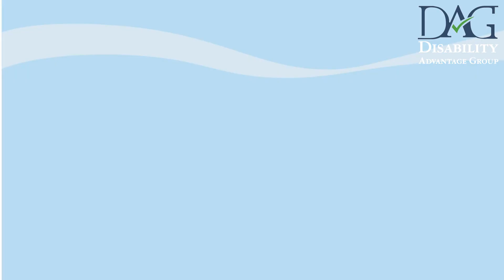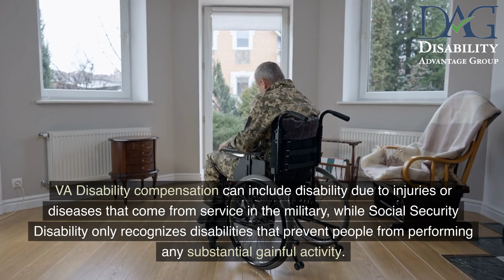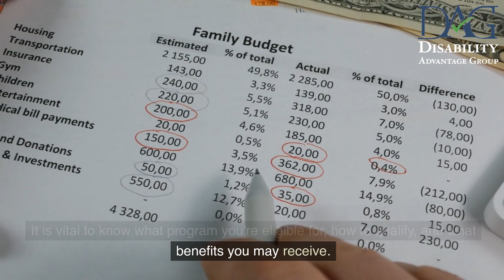The Numbers Game - Social Security Disability vs VA Disability Benefits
If you are needing help with your currently pending Social Security Disability claim, or want to take a free evaluation to see if you might qualify for benefits, then give us a call at . We take pride in helping every day Americans obtain the benefits they deserve!